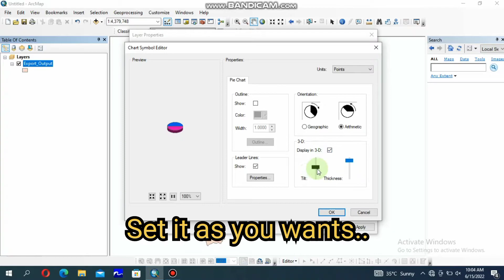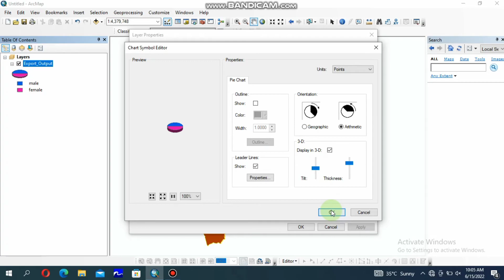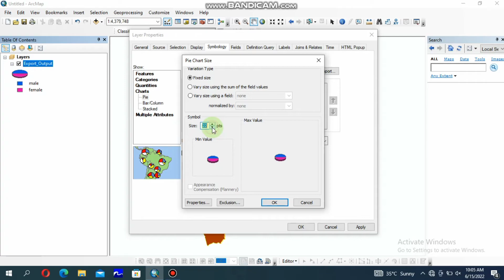How to create 3D pie Chart map in Arc GIS Software?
How to make 3D pie Chart map on Arc GIS software?
Layout setting video link...